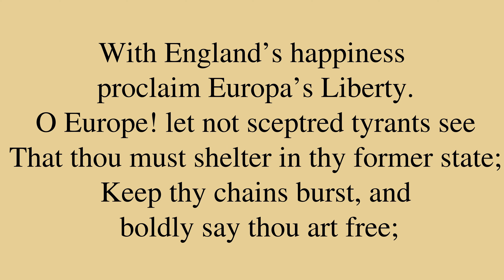Poem by John Keats: “Sonnet on Peace”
“Sonnet on Peace”, by John Keats. *** Be sure to check out for a bunch of neat machine learning applications, for new and intimate ways to interact with media content!